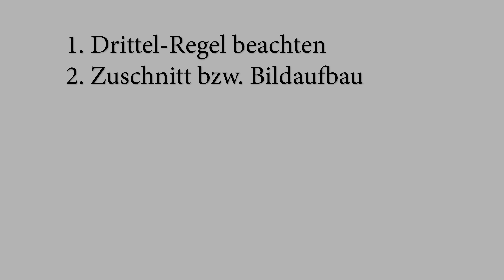5 Tipps für bessere Portraitbilder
5 Tipps für bessere Portraitbilder
Ob Anschnitt, Bildaufbau, Schärfe da wo sie sein soll,  mit zu den Tipps gehören noch viele andere Punkte die man beachten sollte, wie zum Beispiel das Kommunizieren mit dem Model oder wie auch angesprochen vermeidet das Fotografieren in der Mittagszeit.
Tipps kann man nie genug bekommen
Leider hat etwas die Sonne runtergeknallt Mittags Fotografieren ist immer noch nicht toll!

Sony SEL-2470GM G Master
Peak Design Clutch

Sony A77 mit 16-50mm f2.8

Tamron AF70-200mm f2.8
Walimex Pro 8 mm 1:3,5

Yongnuo RF603II Funkauslöser
Yongnuo OS02037 YN-560 Mark III
SIRUI R-2004 Stativ
Rollei Compact Traveler No. I
Slim Graufilter ND1000 77mm
Takstar Richtrohrmikrofon
Lowepro Flipside 400AW
JJC TM Serie Timer Auslöser
Pixel RC 201 Kabelauslöser
Pixel Blitzschuhadapter

Freddys Equipment

Sony A7R II - L Schnellwechselplatte
Sony A7R III - L Schnellwechselplatte
Sigma MC-11 Adapter
K&F MD-NEX Adapterring
Sigma USB-Dock
Samyang sa7031 USB Dock
ADATA Premier One 64GB UHS-II SDXC Speicherkarte
SanDisk Extreme PRO 64 GB SDXC Speicherkarte

Sony SEL85F14GM
Sony SEL2470Z 24-70mm
Sony Sony SEL70200G 70-200mm
Tamron 15-30mm f2.8
Sigma 150-600mm F5,0-6,3 DG OS HSM
Samyang 35mm f1.4

Rollei C5i Stativ
Tascam DR-05
Haida PRO II Digital Slim Polfilter 72mm
Haida PRO II Serie MC Graufilter ND1000 72mm
Haida PRO II Serie MC Graufilter ND64 - 72mm
Godox TT685S Blitzgerät+X1T-S Transmitter für Sony
Atomos Ninja 2 HDMI Field Rekorder
Lowepro LP36897-PWW Whistler BP 450 AW Tasche